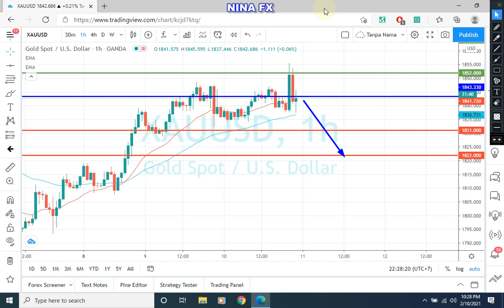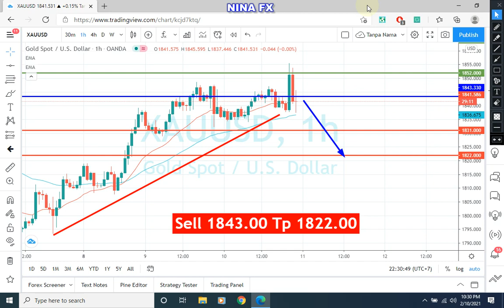Gold Daily Analysis for Thursday February 11, 2021 by Nina Fx | Analisa Gold Forecast